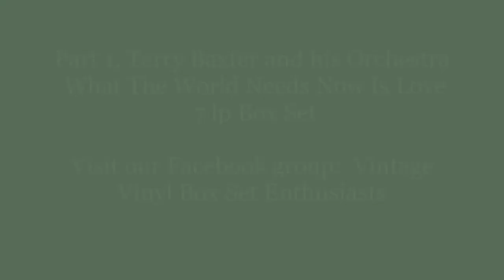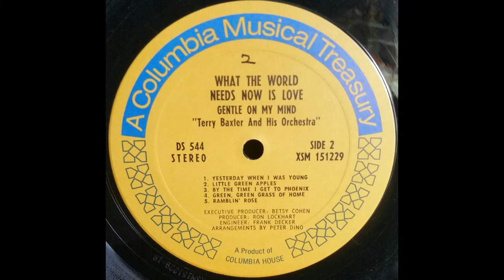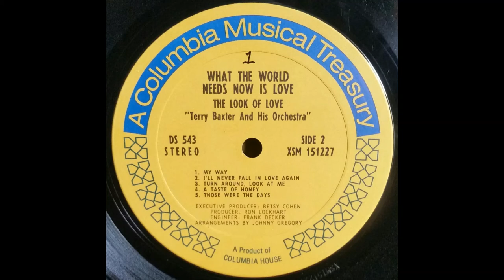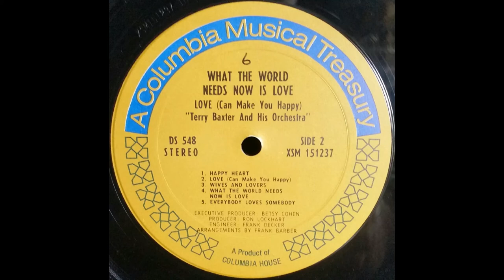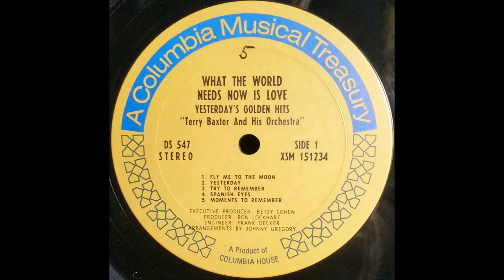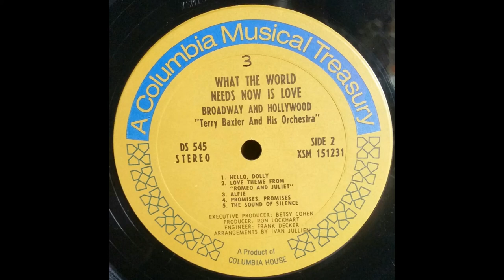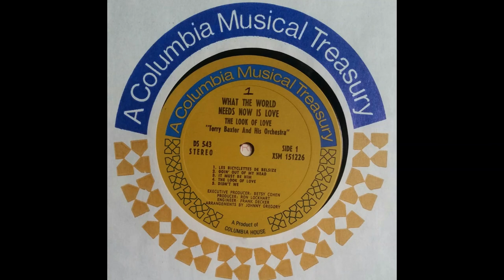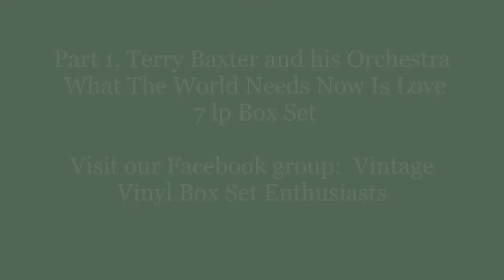Part 1, Terry Baxter What The World Needs Now 7 lp Box Set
Terry Baxter And His Orchestra – What The World Needs Now Is Love
Columbia Special Products – P7S 5362, Columbia Musical Treasuries  - 7 × Vinyl, LP, Compilation, Stereo, Unknown year.

Part 1
Record 1 The Look of Love
00:00 A1 Les Bicyclettes De Belsize
02:44 A2 Goin' Out Of My Head
05:13 A3 It Must Be Him
08:09 A4 The Look Of Love
11:02 A5 Didn't We
14:12 B1 My Way
17:00 B2 I'll Never Fall In Love Again
19:19 B3 Turn Around, Look At Me
21:59 B4 A Taste Of Honey
24:10 B5 Those Were The Days
Record 2 Gentle on My Mind
26:29 C1 I Walk The Line
28:49 C2 Gentle On My Mind
31:37C3 Release Me
34:27 C4 Galveston
37:33 C5 Let It Be Me
39:49 D1 Yesterday When I Was Young
42:34 D2 Little Green Apples
46:13 D3 By The Time I Get To Phoenix
48:59 D4 Green, Green Grass Of Home
51:54 D5 Ramblin' Rose
Record 3 Broadway And Hollywood
54:19 E1 On A Clear Day
56:50 E2 Run Wild, Run Free
59:41 E3 Theme From "Elvira Madigan"
1:03:01 E4 True Grit
1:05:38 E5 Born Free
1:08:18 F1 Hello, Dolly!
1:11:00 F2 Theme From "Romeo & Juliet"
1:13:37 F3 Alfie
1:15:43 F4 Promises, Promises
1:17:44 F5 The Sound Of Silence
Record 4 Feelin' Groovy
1:21:09 G1 Feelin' Groovy (59th Street Bridge Song)
1:24:16 G2 The Dock Of The Bay
1:27:05 G3 It's Getting Better
1:29:36 G4 I'd Wait A Million Years
1:32:39 G5 Hair